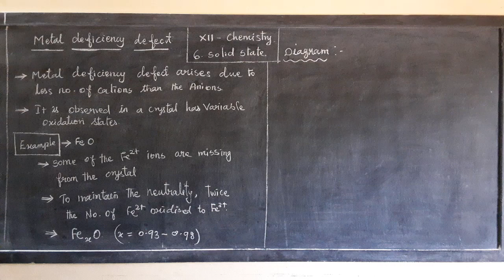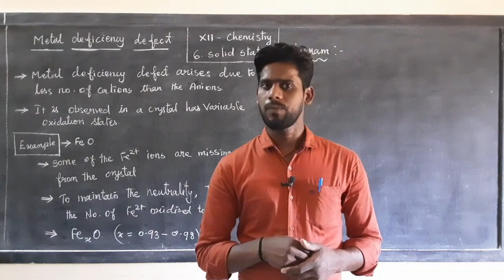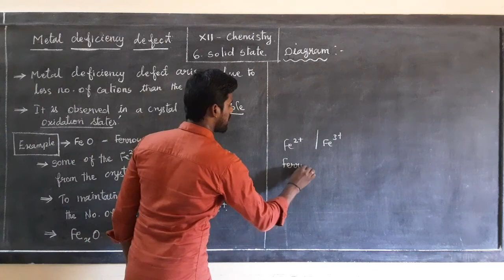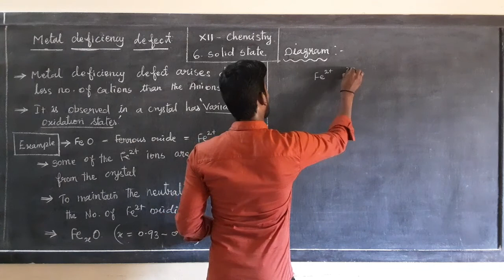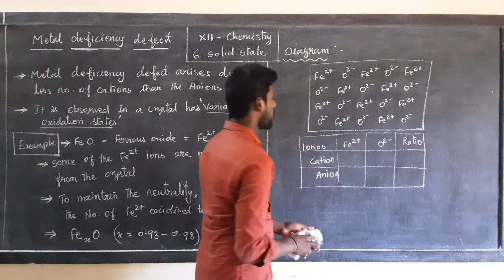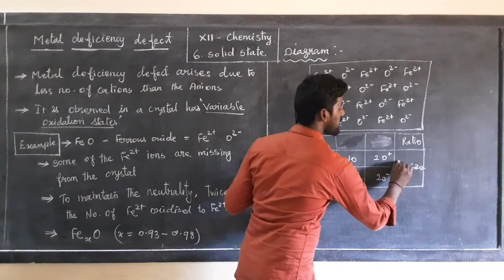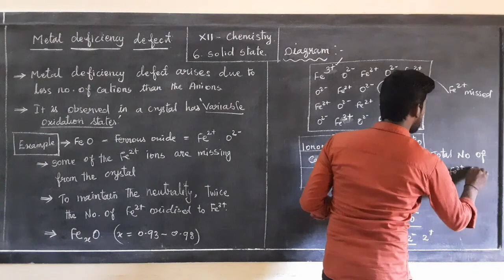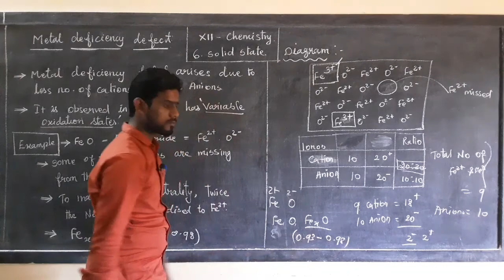XII Chemistry (CL24)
Metal deficiency defect